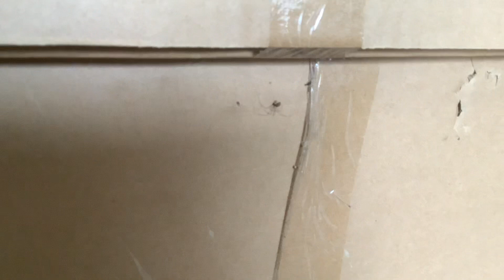daddy long legs